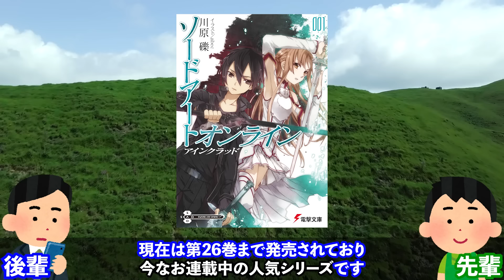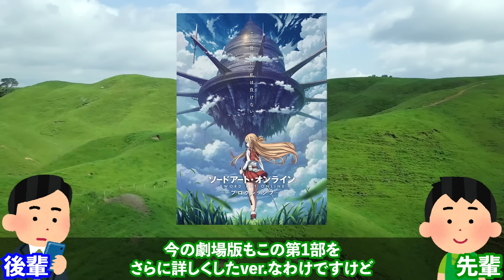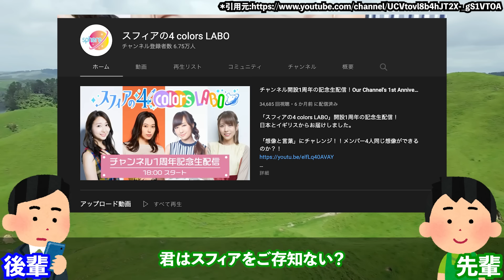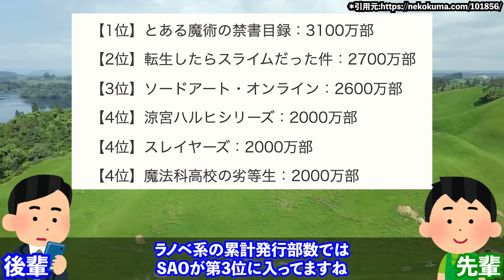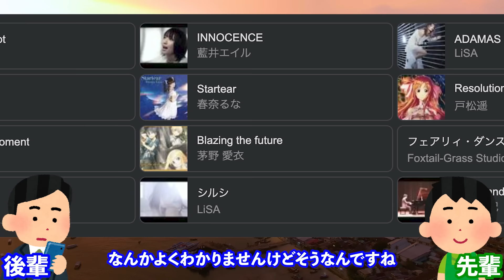【SAO】社会現象級の超人気作ソードアート・オンラインの圧倒的な魅力!!【プログレッシブ】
来年のプログレッシブも楽しみです！

冒頭 0:00
作品紹介 0:36
まとめ 6:26

【アニメ配信サイト】
U-NEXT（初回31日間無料）

当チャンネルの動画は一つ一つ手作業で制作しているものであり、自動生成や大量生産などではありません。フリー素材サイトの「いらすとや」等の画像及びイラストを動画内のキャラクターとして使用しており、動画の特性上やむを得ず同じイラストを使用している場面がありますが、それぞれのシーンに合った適切なイラストをその都度選び使用しています。フリー素材という特性上、他チャンネル様でも同様の画像やイラスト素材が使用されている場合がありますが、再利用を行っているわけでは決してございません。

【動画の教育的価値と独自性（オリジナリティー）】
当チャンネルはアニメ・漫画作品や声優に関する情報発信を主コンテンツとし、視聴者様に楽しんでもらうことを目的とした動画制作を行っています。動画では、内容の紹介だけでなく専門用語の補足解説やチャンネル独自の意見や感想を交え、それらを分かりやすくかつ面白く伝えるために「いらすとや」と「人の声を編集した加工音声」を使用し独特のスタイルで制作しています。また、動画の教育的価値を一層高めるための工夫として、時には「視聴者アンケート」という形で視聴者様から直接的に意見をいただき、それらを動画制作に活かしています。視聴者様との直接的な交流を図ることで、より独自性とエンターテインメント性の高い動画制作を目指しています